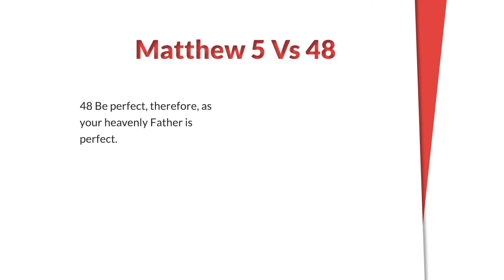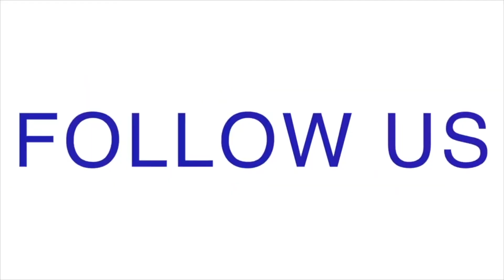Reflections "The Attributes of God - God is Holy” with Rev. Philip Drayton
Theme: The Supreme attribute of God - He is Holy!
YouTube: Philip Drayton-Pastor D or Gospel Circle Barbados
Facebook: Live every Sunday 8:00 a.m. "Online Church With Pastor D"